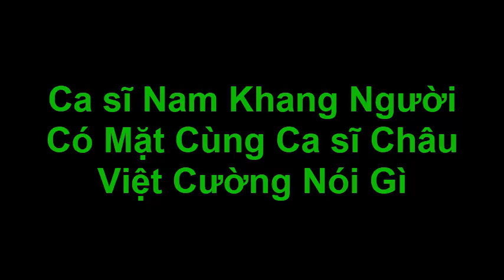Ca sĩ Nam Khang Người Có Mặt Cùng Ca sĩ Châu Việt Cường Nói Gì [Tin mới Người Nổi Tiếng]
Ca sĩ Nam Khang Người Có Mặt Cùng Ca sĩ Châu Việt Cường Nói Gì [Tin mới Người Nổi Tiếng]Tin Mới Người Nổi Tiếng. Là Kênh quy tụ thông tin mới  trong và ngoài nước. Xin hãy bấm nút "Đăng ký" để không bỏ lỡ qua những Video hấp dẫn nhất trên kênh của chúng tôi.